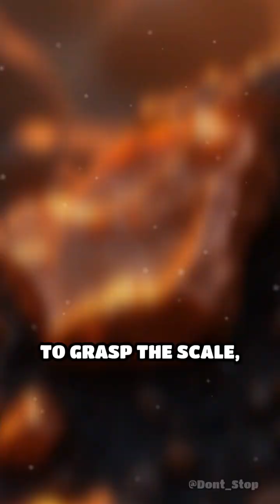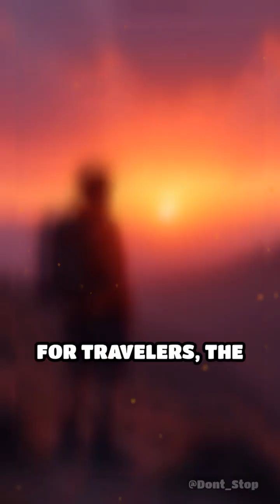Atacama Desert: Nature’s Masterpiece in Minerals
Discover how Chile's Atacama Desert, the driest place on Earth, shapes economies and landscapes with its mineral riches.